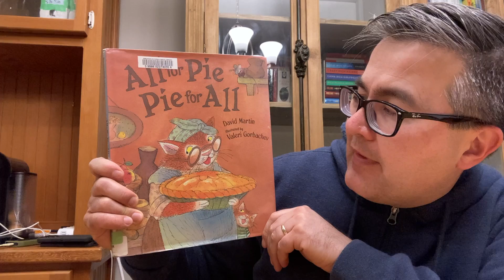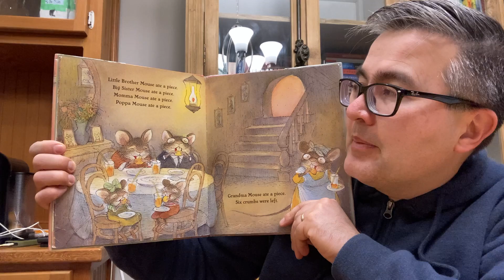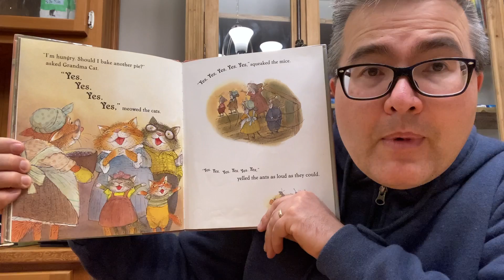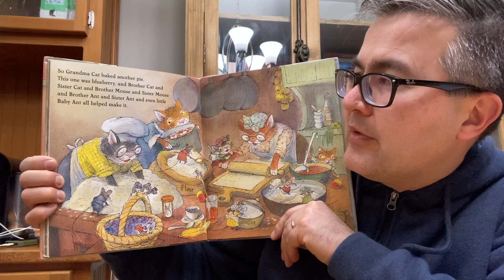Uncle Matt's Bedtime Story - Sunday, January 23, 2022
It's National Pie Day! E-680 Tonight's Story is "All for Pie Pie for All" by David Martin.